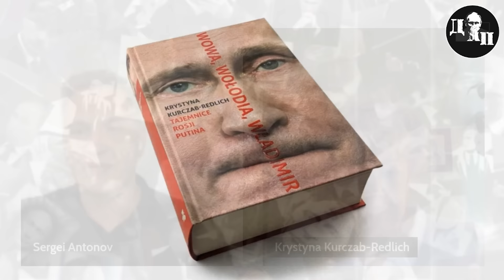🔥КАК ПУТИН СТАЛ ДИКТАТОРОМ🔥 Родители его отдали родственникам, он мечтал о СОЮЗЕ - Курчаб-Редлих